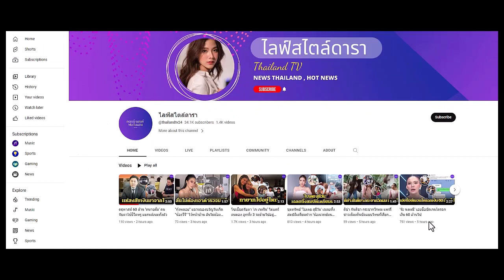เจนี่ แจงเหตุย้ายของออกจากบ้าน ผัวเมียทะเลาะปกติ มีลูกศูนย์กลาง แม่สามีก็เผยแล้ว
ปัญหาครอบครัวมีขึ้นมีลง เจนี่ เผยถึงสาเหตุย้ายของออกจากบ้านจริง ลั่นผัวเมียทะเลาะกันเรื่องปกติ มีลูกเป...